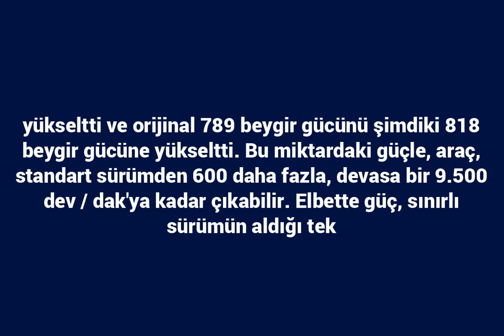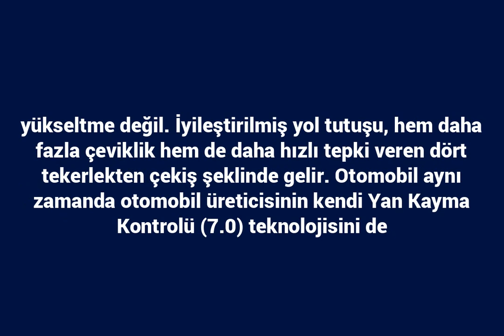Ferrari’nin Sınırlı Sürüm 812 Superfast, Bugüne Kadarki En Güçlü Yol Arabası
Ferrari şimdiye kadar üretilen en hızlı yol arabasını daha da hızlı yaptı.  İnanılmaz derecede hızlı 812 Superfast\'in yeni bir sınırlı sürümünü